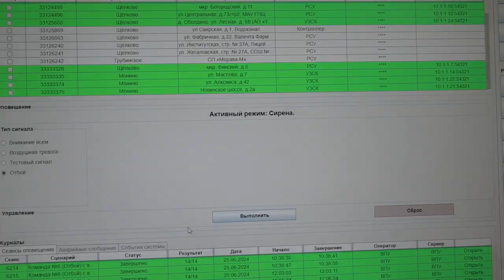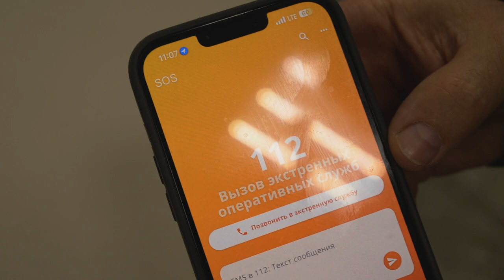В округе прошла проверка готовности системы оповещения населения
Утром 2 октября в округе раздались звуки громкоговорителей. О плановой проверке электронной системы оповещения жителей предупреждали заранее. Эти меры являются неотъемлемой частью обеспечения безопасности и готовности к ЧС